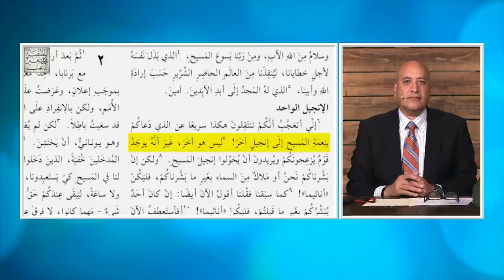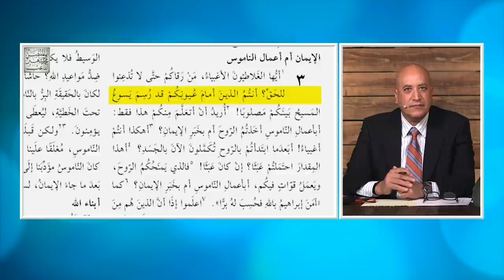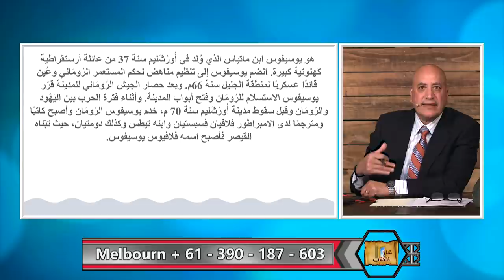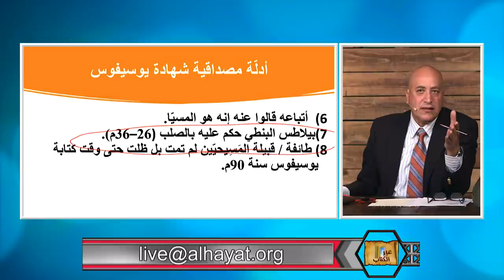عبر الكتاب | الحلقة رقم 348 | صلب المسيح بين ادعاء القرأن وشهادة التاريخ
هل يؤكد التاريخ اليهودي والروماني حقيقة صلب المسيح؟. في هذه الحلقة نتناول بعض من هذه الشهادات التاريخية المهمة